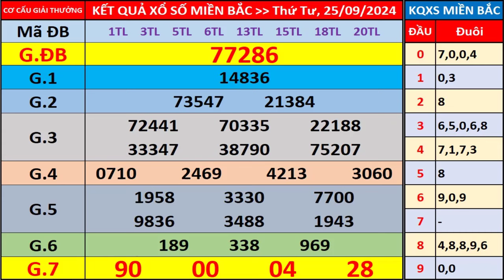Xổ số miền bắc hôm nay thứ 4 ngày 25/9/2024 - KQXS Bắc Ninh - XS Miền Bắc - XSMB - KQXSMB - XSBN